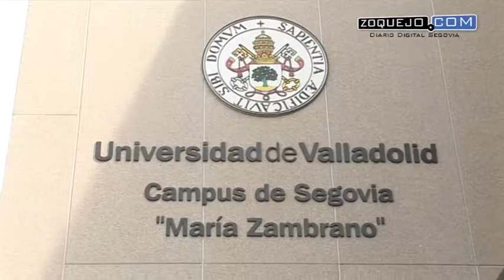Luquero promete que todos los proyectos aparcados ”van a estar en el presupuesto del año que viene”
La alcaldesa de Segovia, Clara Luquero, ha prometido este martes que todos los proyectos aparcados este año, tal que la reforma de la estación de autobuses o los planes de rehabilitación (ARRUS) de los barrios de San José y Canonjías “van a estar en el presupuesto del año que viene”. Luquero hacía esta promesa en la rueda de prensa de balance de sus primeros cien días de gobierno.